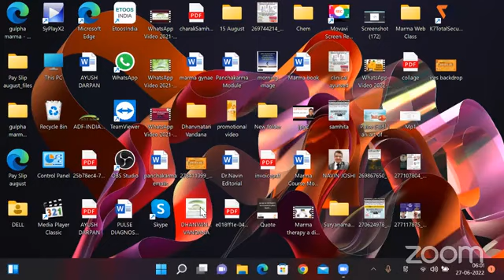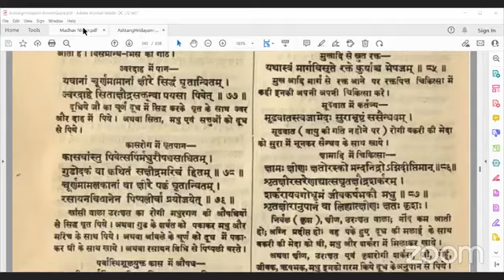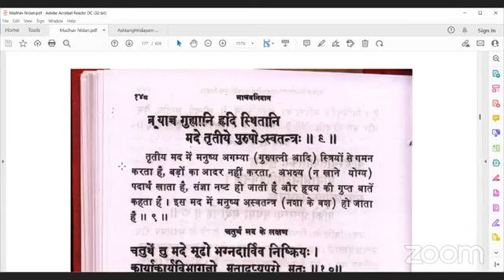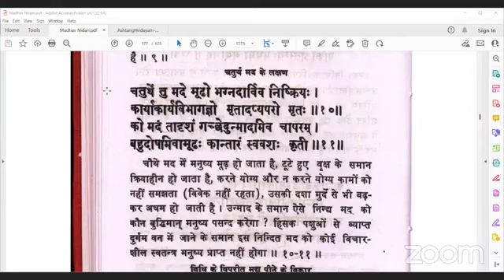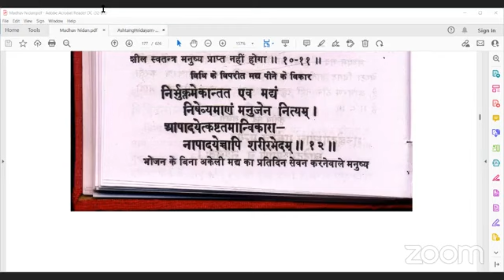माधव निदान पठन एवं विश्लेषण Part-167 27- 06-2022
आचार्य माधवकर द्वारा माधव निदान  ग्रन्थ के अन्त में लिखा है कि सभी रोगों के सम्यक् विनिश्चय के लिए अन्य ग्रन्थों एवं तत्कालीन चिकित्सा-जगत में प्रचलित सर्वश्रेष्ठ नैदानिक विषय-सामग्री को एकत्र करके इस ग्रन्थ में संकलित किया जा रहा है तथा इस ग्रंथ में चिकित्सा-जगत में तत्कालीन प्रचलित अनेक मुनियों के ज्ञान को रोगों के पंचनिदान उपद्रव एवं अरिष्ट लक्षणों के रूप में समाहित किया गया है। वस्तुतः इस ग्रन्थ के निर्माण में प्रमुख रूप से चरकसंहिता, सुश्रुतसंहिता एवं अष्टांगहृदय आदि ग्रन्थों से संग्रहीत रोगनिदान एवं इन संहिताओं में अनुपलब्ध रोगों के निदान का तत्कालीन अन्य ग्रन्थों एवं स्वयं के नैदानिक अनुभव के आधार पर संकलन करके श्रीमाधवकर द्वारा रोगविनिश्चय नामक इस नैदानिक ग्रन्थ का प्रणयन हुआ है। माधवकर का अभिमत है कि अल्प मेधस्वी वैद्यों द्वारा विविध चिकित्सा-ग्रन्थों के उपयोग के बिना भी मात्र इस एक ग्रन्थ के सम्यक् उपयोग से सभी रोगों का सम्यक् निदान किया जा सकता है।
आयुष दर्पण के यूट्यूब चैनल पर  दर्शकों के लिये  प्रातःकाल आचार्य माधवकर द्वारा प्रणीत ग्रंथ माधव निदान के सूत्रों का पठन एवं विवेचन।
कृपया इस वीडियो को लाखों की तादाद में अपनी सोशल मीडिया वॉल पर शेयर करें शेयर अधिक से अधिक होना चाहिए ,आपका एक शेयर हमें और अधिक वीडियोज को अपलोड करने के लिए प्रोत्साहित करता है।यदि आपको हमारा यह प्रयास पसंद आ रहा है तो आयुष दर्पण के यूटयूब चैनल को सब्सक्राइब करें।नये वीडियो के नोटिफिकेशन को प्राप्त करने के लिए बेल आईकॉन दबाएं ।
​हमारे फेसबुक पेज पर विजिट करें।
Clinical Panchkarma course Link:

*Share The Link as much as possible*